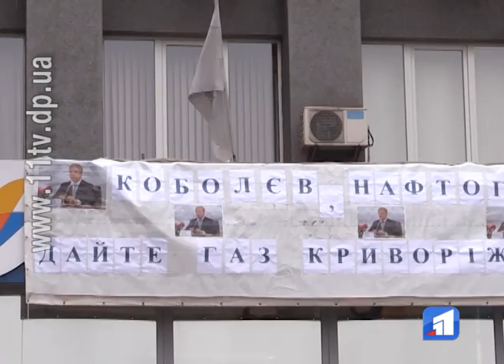Підпалили шини і вимагають тепла